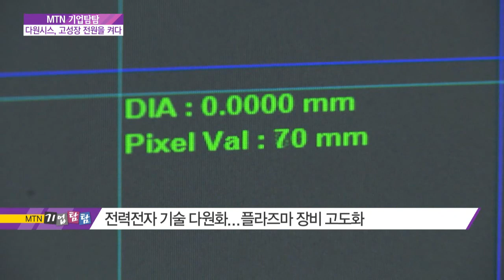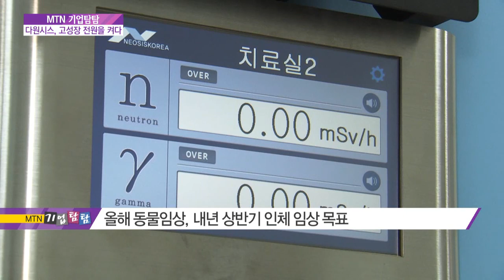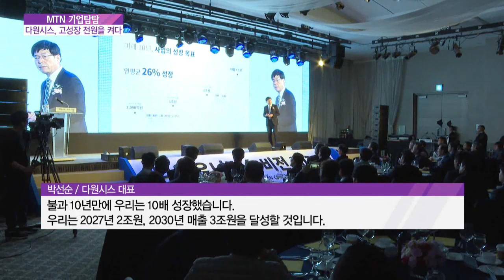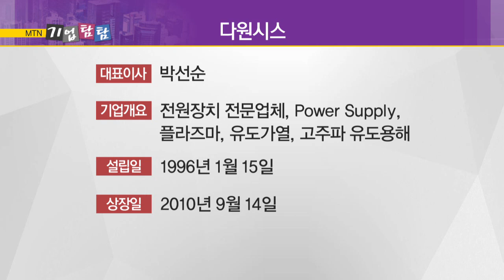[기업탐탐] 다원시스, 고성장 전원을 켜다 / 머니투데이방송 (뉴스)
01/30 이슈&뷰11

기자들이 직접 기업탐방을 다녀와서 그 현장을 생생히 전하는 기업탐탐 시간입니다. 오늘은 다원시스를 다녀온 이대호 기자와 함께합니다.